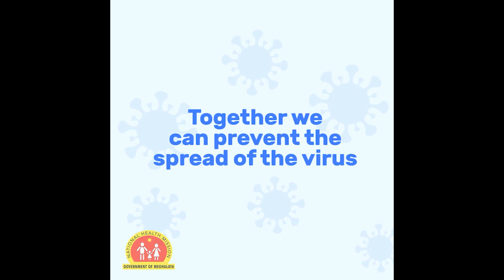LA TEP DONBUROM IA I BAH READINGTON MARWEIÑ U TRAI JONG KA KOTKHUBOR MAWPHOR